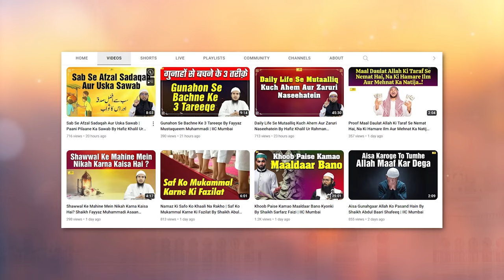Baarish Aur Islami Taalimaat By Shaikh Kifayatullah Sanabili | IIC Mumbai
Bank Account Details:
ILM FOUNDATION
ICICI Bank
Savings account
IFSC CODE-ICIC0001028